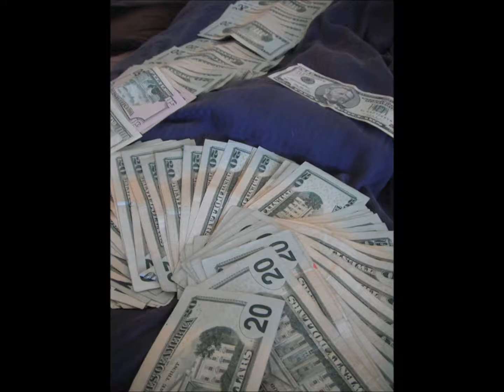Plies - Jumped Off Da Porch